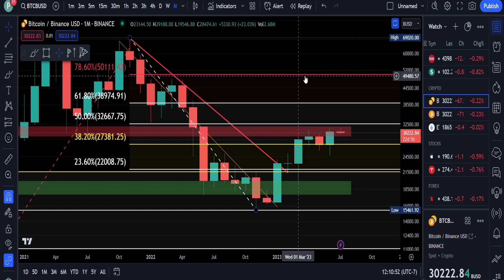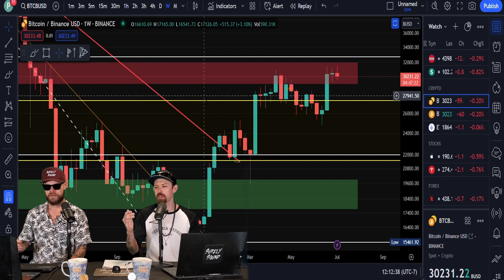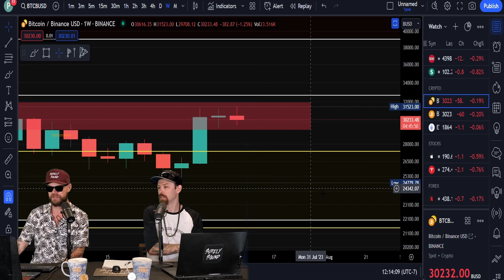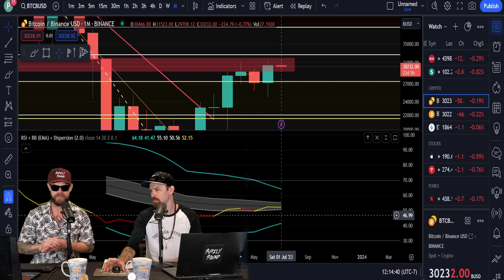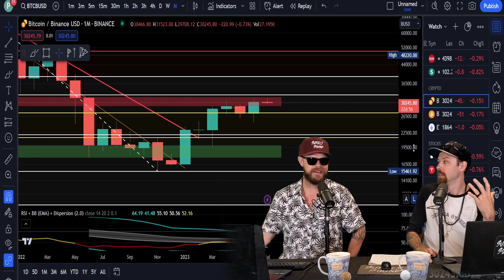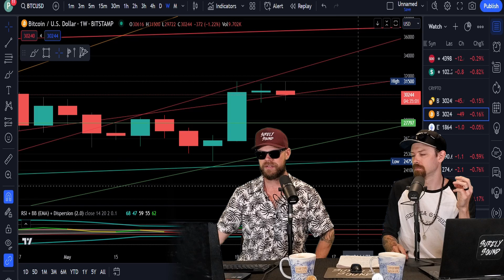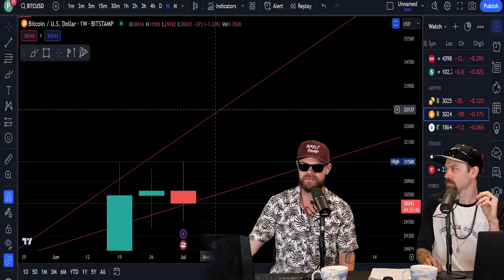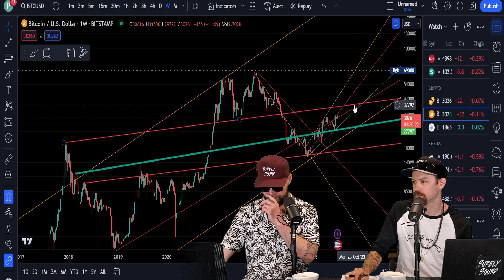BIG NEWS FOR BITCOIN! (DON'T WATCH)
EPISODE #57 Welcome Back To Your Future Hand w/ Biggs and Boggs! BLACK ROCK AND OTHER INTERESTED IN BITCOIN!? WHAT DOES THIS MEAN AND WHERE WILL THIS TAKE THE PRICE? LETS CHECK THE CHARTS AND SEE.

DOLLAR COST AVERAGE!! THE TIME IS NOW

GET INVOLVED! (Use these links or don't, just get in!)

Binance (OUT SIDE OF CANADA)

MORE
surelysound.ca